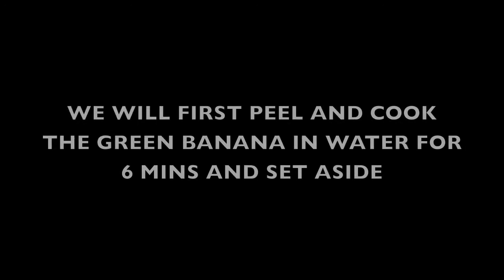Jamaican Green Banana & Cabbage Vegan Recipe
If you need Jamaican curry powder, note this is not the same as Indian. Please see our other videos on how to make this.We also have many more recipes from Jamaica including jerk, beef, jerk chicken, belly pork, rice and peas, fish tea, curry chicken, fried dumplings, bammy, escoveitch fish, fried fish, steam fish, patties, sweet potato, yam, rum punch and lots of other food from around the world on all our other sites from Ethiopian recipes to Filipino recipes and Curries.
The Jamaican spiced bun is shaped like a loaf of bread and is a dark brown colour. It is commonly eaten with cheese and is also eaten with butter or alone with a glass of milk. Jamaican spiced buns can be toasted. It is also popular in other Caribbean nations.
Jerk is a style of cooking native to Jamaica in which meat is dry-rubbed or wet marinated with a very hot spice mixture called Jamaican jerk spice. Jerk seasoning is traditionally applied to pork and chicken. Modern recipes also apply jerk spice mixes to fish, shrimp, shellfish, beef, sausage, lamb, and tofu. Jerk seasoning principally relies upon two items: allspice (called "pimento" in Jamaica) and Scotch bonnet peppers (similar in heat to the habanero pepper). Other ingredients include cloves, cinnamon, scallions, nutmeg, thyme, garlic, and salt. Plantain is one of the common names for herbaceous plants of the genus Musa. The fruit they produce is generally used for cooking, in contrast to the soft, sweet banana (which is sometimes referred to as the dessert banana). Breadfruit (Artocarpus altilis) is a species of flowering tree in the mulberry family, Moraceae, growing throughout Southeast Asia and most Pacific Ocean islands. Callaloo (sometimes calaloo or kallaloo) is a popular Caribbean dish originated from West Africa served in different variants across the Caribbean. The main ingredient is a leaf vegetable, traditionally either amaranth (known by many local names, including callaloo or bhaaji), taro or Xanthosoma. Cassava (Manihot esculenta), also called yuca, mogo, manioc, mandioca, and kamoteng kahoy, a woody shrub of the Euphorbiaceae (spurge family) native to South America, is extensively cultivated as an annual crop in tropical and subtropical regions for its edible starchy, tuberous root, a major source of carbohydrates. Scotch Bonnet, also known as Boabs Bonnet, Scotty Bons, Bonney peppers, or Caribbean red peppers (Latin: Capsicum chinense) is a variety of chili pepper. Found mainly in the Caribbean islands, it is also in Guyana (where it is called Ball of Fire), the Maldives Islands and West Africa. Soursop is the fruit of Annona muricata, a broadleaf, flowering, evergreen tree native to Mexico, Cuba, Central America, the Caribbean and northern South America: Colombia, Brazil, Peru, and Venezuela. Soursop is also produced in sub-Saharan African countries that lie within the tropics. Annatto, sometimes called roucou or achiote, is derived from the seeds of the achiote trees of tropical and subtropical regions around the world. Sorrel The roselle (Hibiscus sabdariffa) is a species of Hibiscus native to the Old World tropics, used for the production of bast fibre and as an infusion. Pimento or allspice is probably the number one ingredient in Jamaican cooking and for sure the man man when it comes to any form of jerk. Dried pimento berries are in appearance similar to whole black pepper.